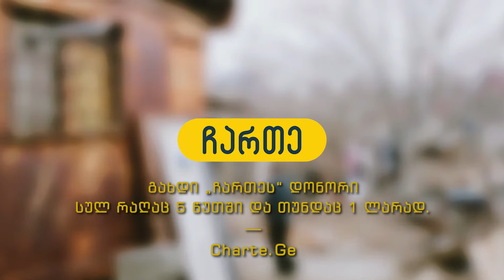ჩართე საახალწლოდ - თბილისი